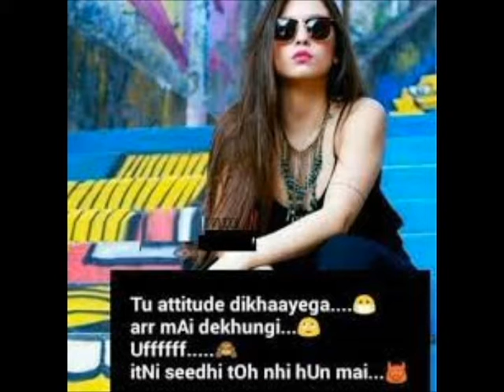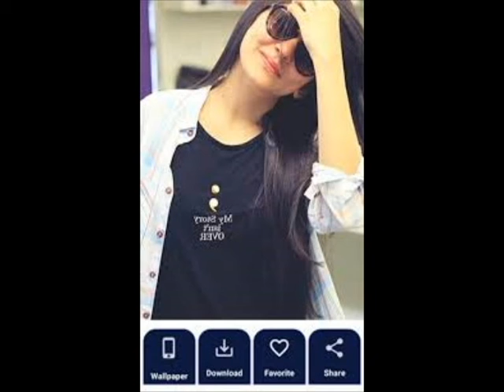Attitude girls dp for whatsapp dp / Facebook dp / Instagram dp | BA Collection